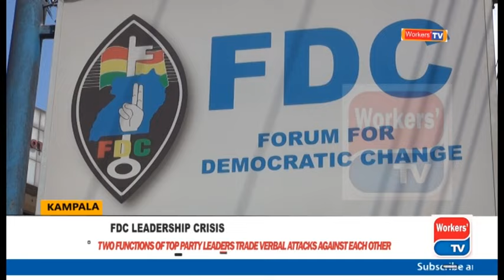Ssemujju Nganda, Erias lukwago swindlers of public funds,Nandala Mafabi avails documentary evidence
FORUM FOR DEMOCRATIC CHANGE FDC LEADERSHIP FIGHT EXPOSES FRAUD
Erias lukwago is Salim Saleh ( Caleb Akandwanaho)Project
Two  functions of top party leaders trade verbal attacks against each other
Follow the link for details